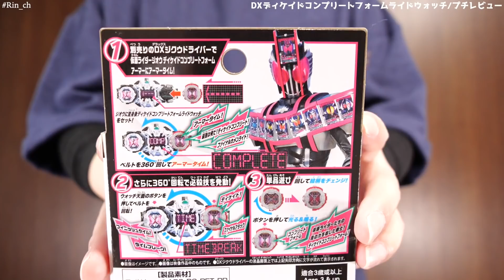DXディケイドコンプリートフォームライドウォッチ レビュー【仮面ライダージオウ×ディケイド】変身 / DX Decade Complete Form RideWatch【Zi-O】Demo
コンプリートフォームアーマーってどんな見た目なんだろうか。
カードの枚数増えるのかな？

DXディケイドコンプリートフォームライドウォッチ

DXキバエンペラーフォームライドウォッチ

(K使用中)撮影ブース